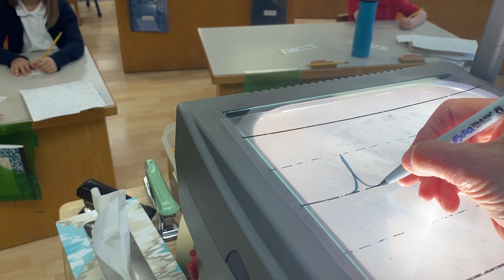MLC Cursive u